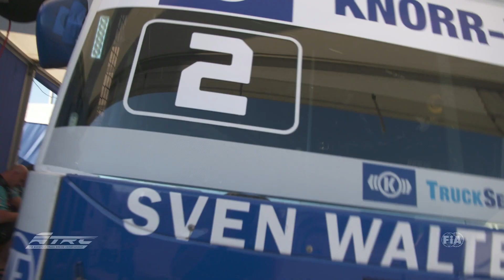Kögel Sponsoring | Jochen Hahn ist Europameister | Saison 2018 | Rennen 8: Spanien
➡ Jochen Hahn ist Europameister und schafft im Saison-Finale weitere zwei Siege

➡ Zusammenfassung des achten Rennens der Saison 2018 auf dem Circuito del Jarama im Norden der spanischen Hauptstadt Madrid